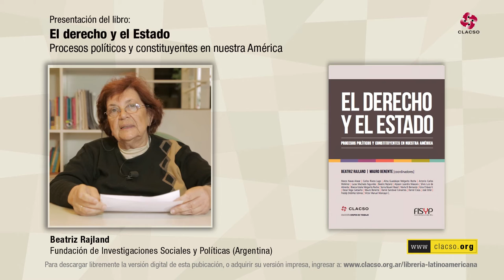Lecturas: "El derecho y el Estado. Procesos políticos y constituyentes en nuestra América"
Beatriz Rajland, Argentina. Doctora en Derecho Político por la Universidad de Buenos Aires (UBA). Profesora consulta en Teoría del Estado e investigadora de la Facultad de Derecho de la UBA. Vice-presidenta de la Fundación de Investigaciones Sociales y Políticas (FISyP). Co-coordinadora del GT de CLACSO: “Crítica Jurídica Latinoamericana. Movimientos sociales y procesos emancipatorios”.

El presente libro es un resultado parcial del trabajo colectivo que desarrolló el Grupo de Trabajo de CLACSO "Crítica Jurídica Latinoamericana: Movimientos sociales y procesos emancipatorios" (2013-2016). Se trata de un resultado parcial porque no es posible abordar la totalidad de las variables que atraviesan los asuntos tratados, pero también porque aquello que puede plasmarse en un libro no es más que una parte de un proceso de aprendizaje colectivo que combinó congresos, cursos y espacios de reflexión en ámbitos académicos pero también en contextos de vinculación con movimientos sociales y políticos. Finalmente, es un resultado parcial porque en la construcción colectiva que supone el conocimiento aquí faltan los aportes, miradas cómplices, guiños hostiles, apoyos inmerecidos y adecuados rechazos de los lectores y las lectoras.

Presentación de libro registrada en julio de 2016 para CLACSO.TV